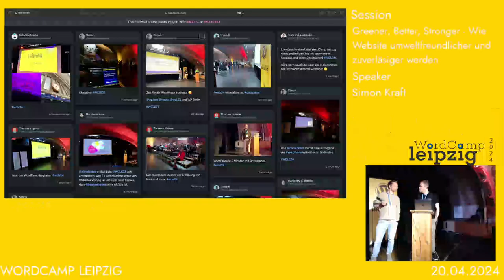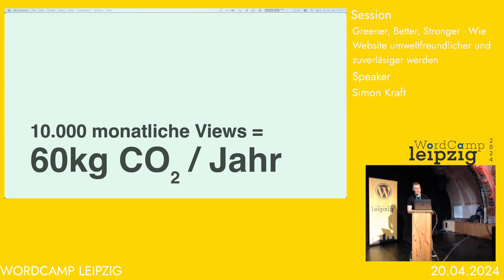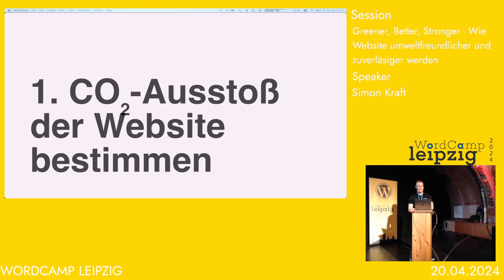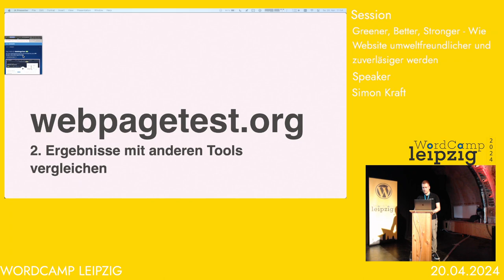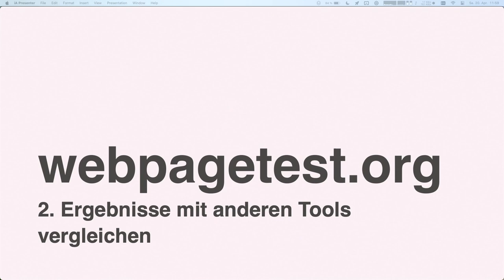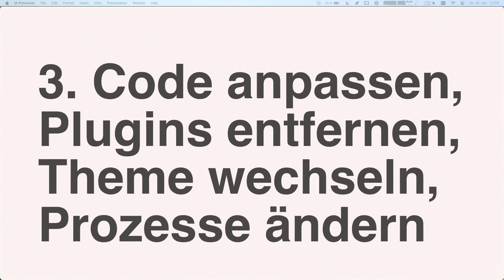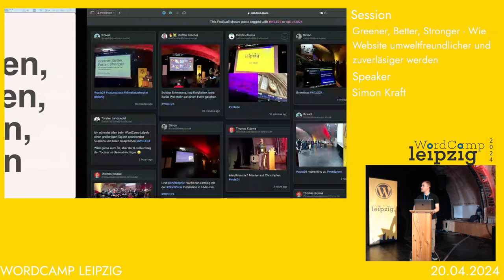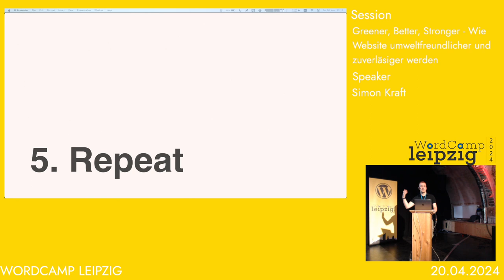Greener, Better, Faster, Stronger – Wie Websites umweltfreundlicher und zuverlässiger werden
Jede Website verursacht CO₂ Emissionen, wenn sie aufgerufen wird. Wie hoch die Emissionen sind, hängt von verschiedenen Faktoren ab. Egal ob wir eine Website selbst gebaut haben, oder nur betreuen. Ob sie mit einem Pagebuilder, dem Classic-Editor oder einem Block-Theme gebaut wurde. In den meisten Fällen gibt es mögliche Anpassungen, die den CO₂-Ausstoß reduzieren und WordPress ganz nebenbei auch stabiler, zuverlässiger und leistungsfähiger machen.